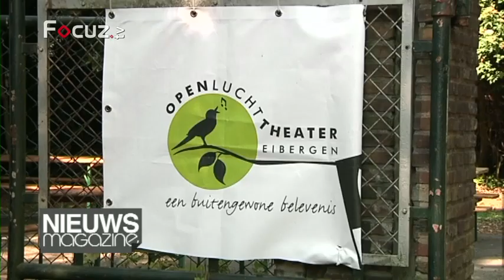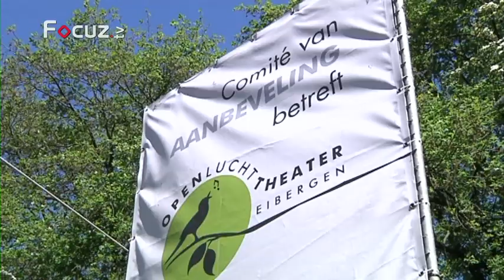Nieuwsmagazine - 27 september 2012